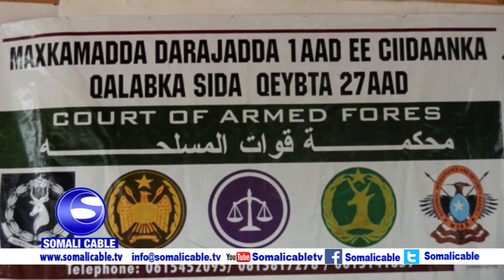Warkii Duhurnimo oo Kooban iyo Wararkii ugu danbeeyay ee dalka